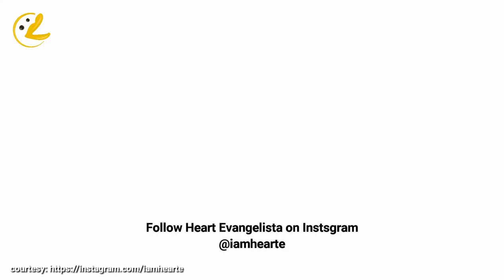HEART EVANGELISTA'S LUXURY WATCH COLLECTION with Price Tags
Hello there! Thank you for stopping by!

This is a compilation video of Heart Evangelista's watches, as seen on her instagram. Follow her instagram: